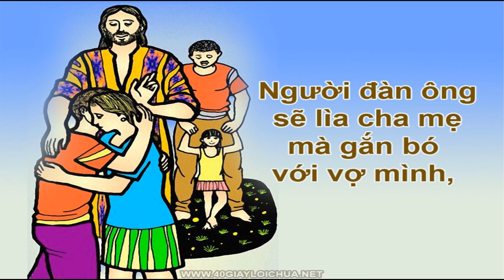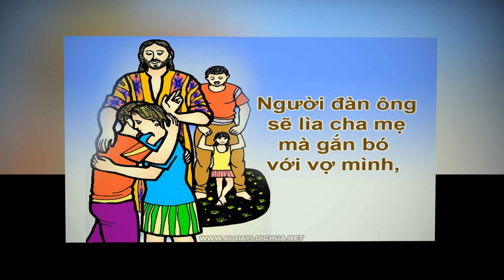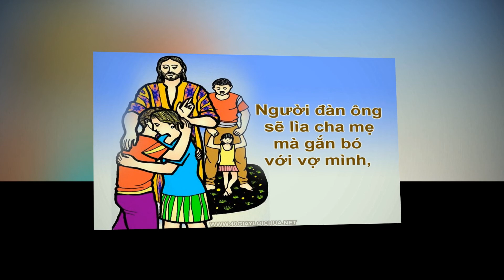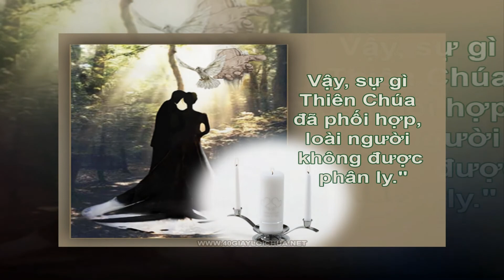SUY NIỆM TIN MỪNG CHÚA NHẬT 27 THƯỜNG NIÊN NĂM B - SUY NIỆM LỜI CHÚA Mc 10,2-16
Bản Văn Tin Mừng: Mc 10,2-16[1]

2 Có mấy người Pha-ri-sêu đến gần Đức Giê-su và hỏi rằng: “Thưa Thầy, chồng có được phép rẫy vợ không?” Họ hỏi thế là để thử Người. 3 Người đáp: “ Thế ông Mô-sê đã truyền dạy các ông điều gì?” 4 Họ trả lời: “Ông Mô-sê đã cho phép viết giấy ly dị mà rẫy vợ.” 5 Đức Giê-su nói với họ: “Chính vì các ông lòng chai dạ đá, nên ông Mô-sê mới viết điều răn đó cho các ông. 6 Còn lúc khởi đầu công trình tạo dựng, Thiên Chúa đã làm nên con người có nam có nữ; 7 vì thế, người đàn ông sẽ lìa cha mẹ mà gắn bó với vợ mình, 8 và cả hai sẽ thành một xương một thịt. Như vậy, họ không còn là hai, nhưng chỉ là một xương một thịt. 9 Vậy, sự gì Thiên Chúa đã phối hợp, loài người không được phân ly.” 10 Khi về đến nhà, các môn đệ lại hỏi Người về điều ấy. 11 Người nói: “Ai rẫy vợ mà cưới vợ khác là phạm tội ngoại tình đối với vợ mình; 12 và ai bỏ chồng để lấy chồng khác, thì cũng phạm tội ngoại tình.”

13 Người ta dẫn trẻ em đến với Đức Giê-su, để Người đặt tay trên chúng. Nhưng các môn đệ la rầy chúng. 14 Thấy vậy, Người bực mình nói với các ông: “Cứ để trẻ em đến với Thầy, đừng ngăn cấm chúng, vì Nước Thiên Chúa là của những ai giống như chúng. 15 Thầy bảo thật anh em: Ai không đón nhận Nước Thiên Chúa với tâm hồn một trẻ em, thì sẽ chẳng được vào.” 16 Rồi Người ôm lấy các trẻ em và đặt tay chúc lành cho chúng.

nguồn âm thanh: youtube